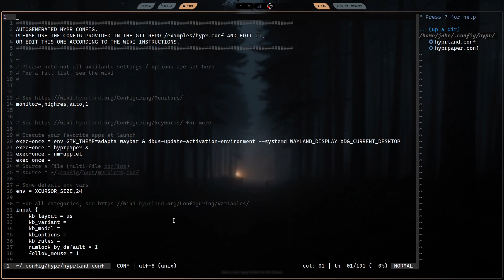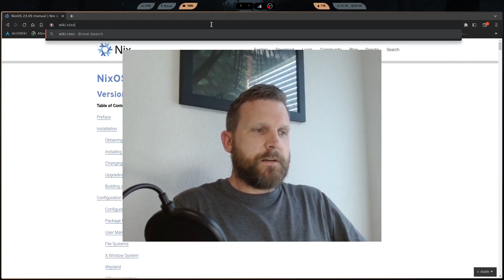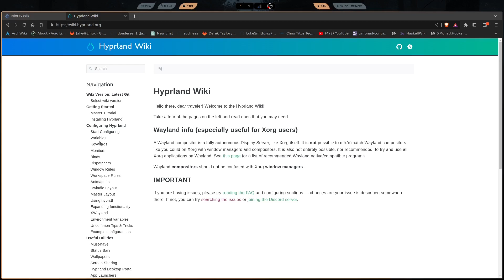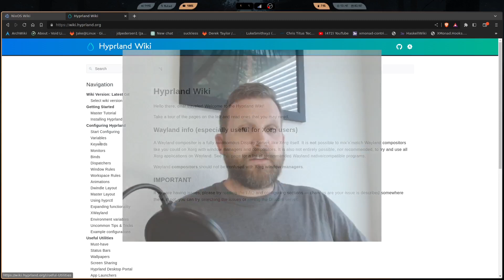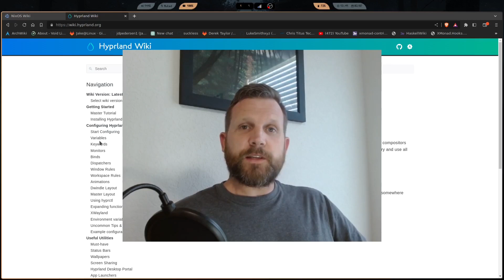NixOS + Hyprland challenge comes to an end, My final thoughts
Final thoughts on my NixOS Hyprland challenge, what i liked and what I didn't.

thanks @ChrisTitusTech for the waybar config.